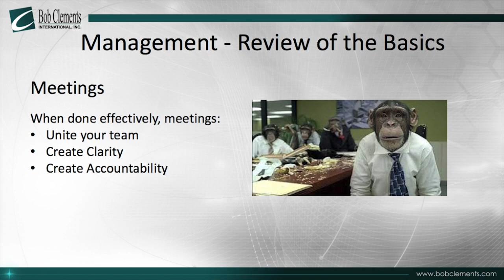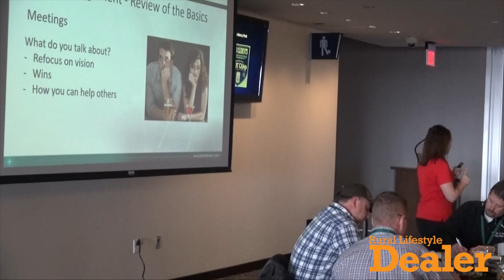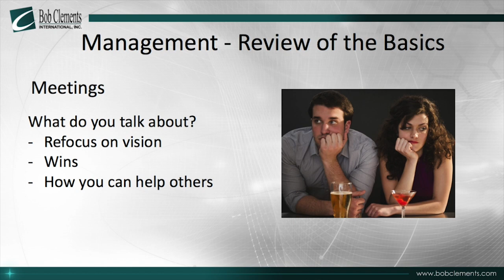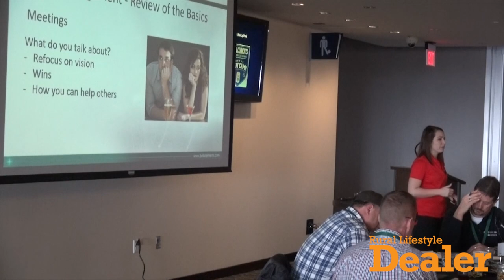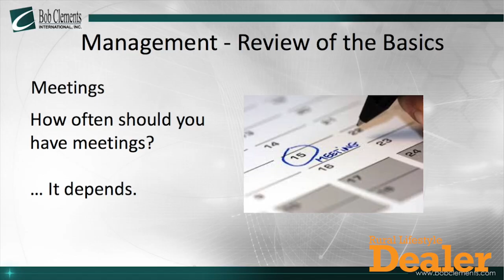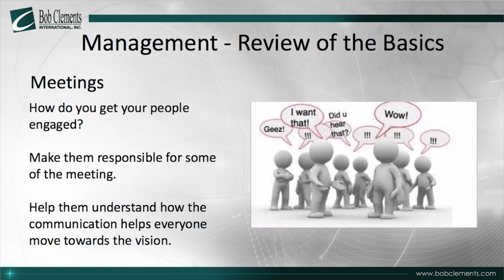Management Basics: Making Meetings Productive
Sara Hey of Bob Clements International says that you can delegate more effectively by slowing down and communicating, avoiding the tendency to micro-manage and giving employees the resources and authority they need to compete the task or project successfully.

"Delegation creates an environment of trust," Hey says.

Go here to view more videos from the Bob Clements International Boot Camp series.